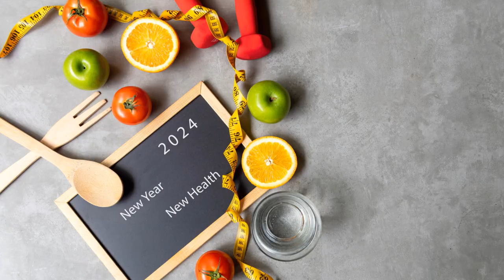Trump 2024 & Food: A Health Perspective